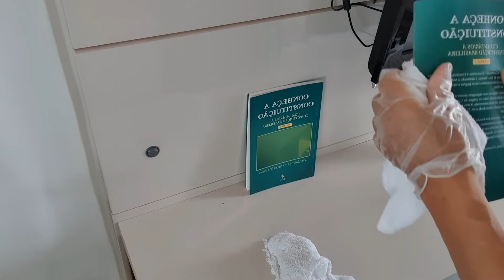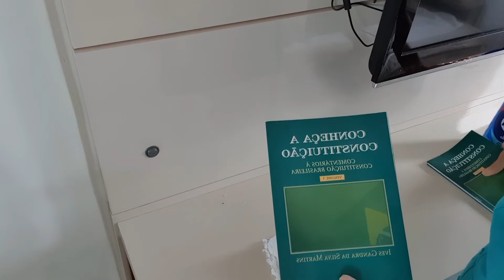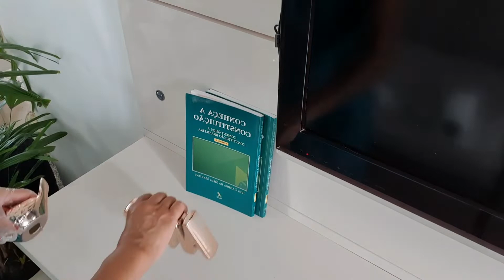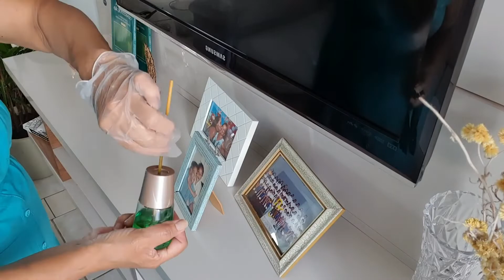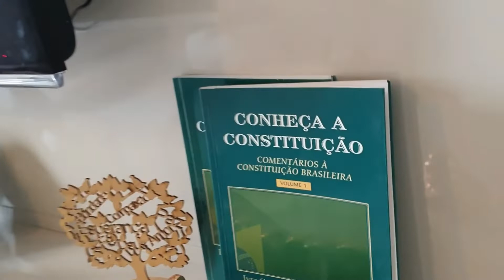Sala decorada decoração simples com plantas recebendo a prima Vera.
Decorar , arrumar para mim é algo vigoroso me faz feliz e neste vídeo mostro como decoro minha sala usando plantas .Espero inspirar você a cuidar do seu lar pois é o lugar que nos sentimos melhor.